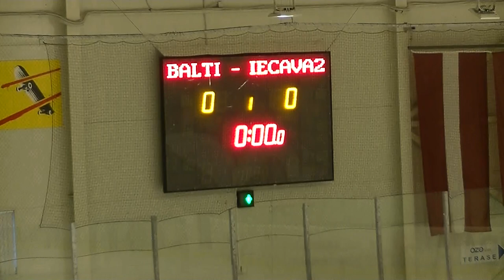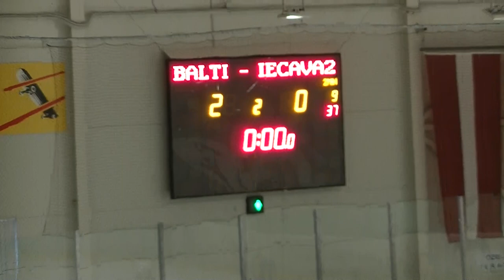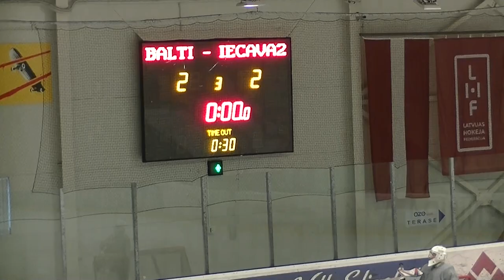HK Iecava2 - HK Balti (PAFBET LHL Zemgale Veterāni)